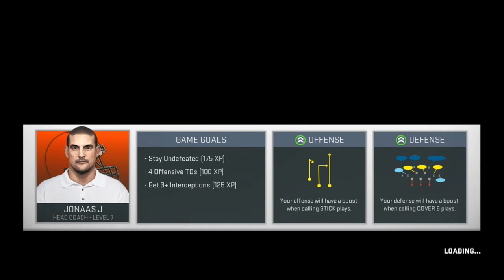Rebuilding The Cleveland Browns | Week 7 & BYE Season 2 | Madden 19 | Ep 26 | Crazy Town Gaming